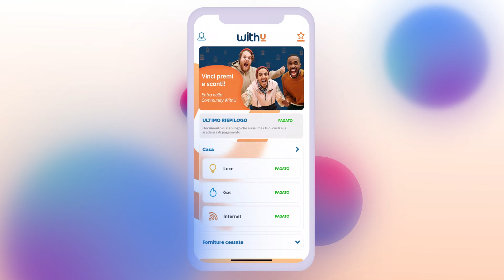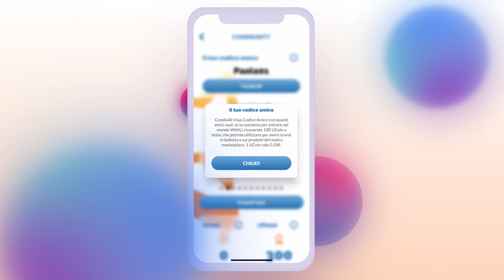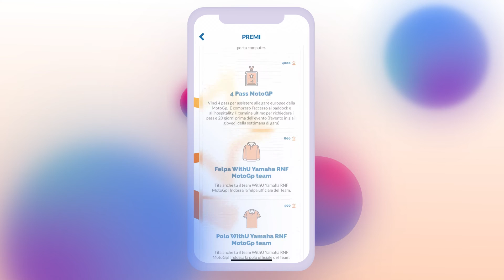Tutorial Community App WithU